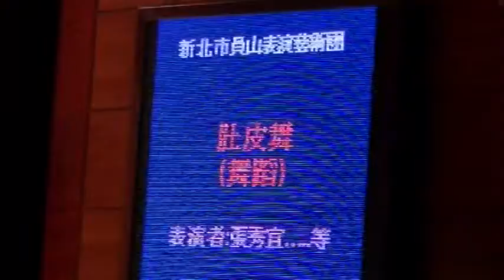肚皮舞 員山表演藝術團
肚皮舞
新北市客家文化園區
假日藝文展演活動
員山表演藝術團102年度展演活動
「深耕社區、遍地開花」活動
演出團隊：員山表演藝術團
演出地點：新北市客家文化園區演藝廳
演出日期：102年8月11日
演出時間：14:30~15:40